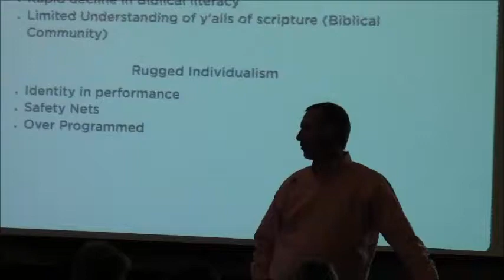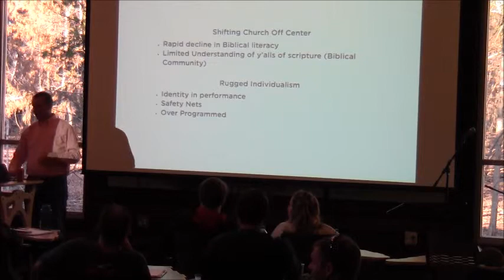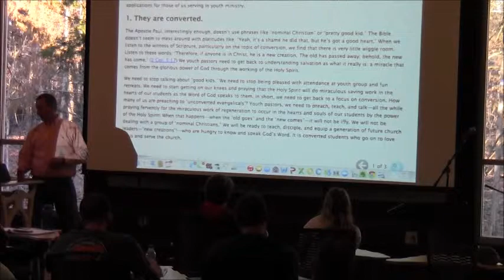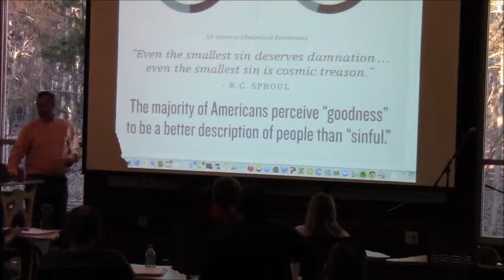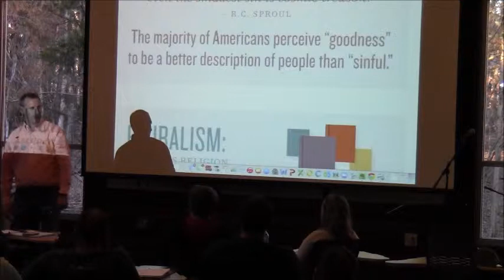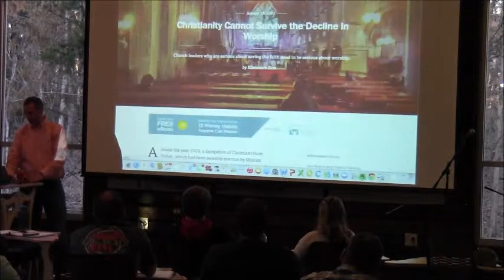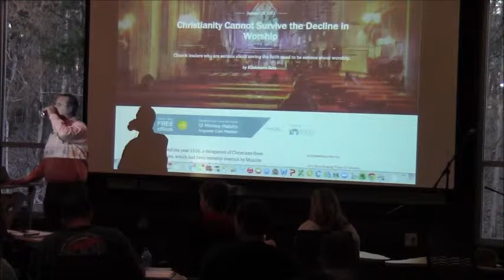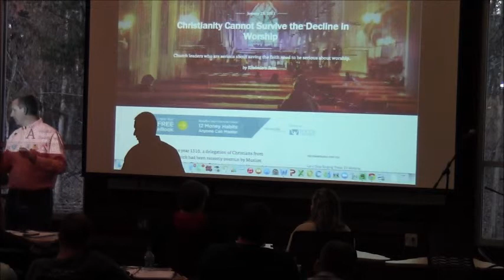RYM YLT 2015 Chad Dirkse Reclaiming Ancient Practices